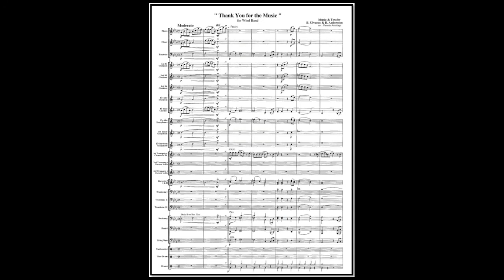Abba, Thank You For The Music - arr. Dennis Armitage (A*)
authors B. Ulveaus & B. Andersson, arr. Dennis Armitage
Link to sheet music for concert band on the Internet: